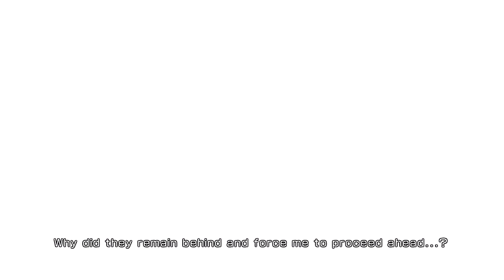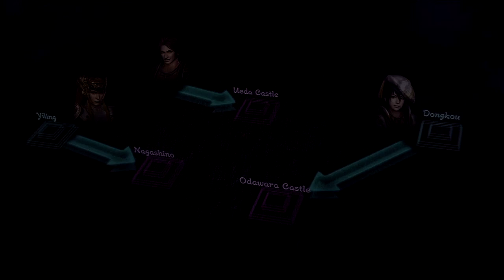Hyper [Wii U] Let's Play #2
Hey guys welcome to Warrios Orochi 3  Hyper Wii U Let's Play.
The journey is a long one due to Hydra destroying everything in the Dynasty Warriors and Samurai Warriors world. All warriors friend and foe need to work together to prevent a familiar chaos in the future.